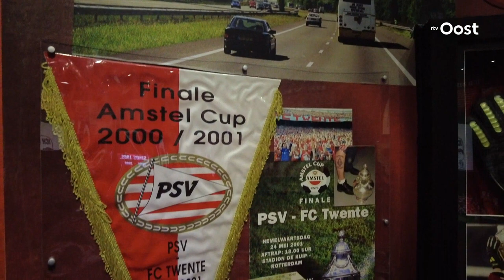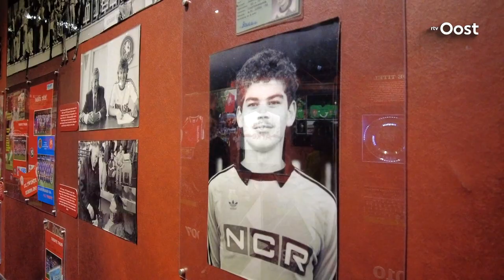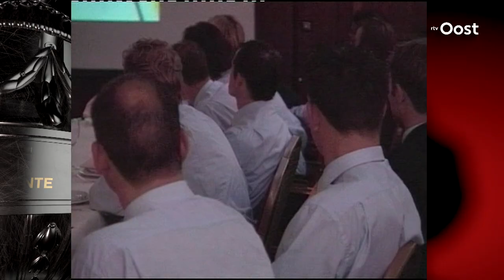Sander Boschker pakt 3 penalty's en wordt held van FC Twente in KNVB Beker 2001 | RTV Oost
De finale van de KNVB Beker 2001 wordt de wedstrijd van keeper van Sander Boschker. Boschker pakt in de strafschoppenserie drie penalty's op rij en wordt de held van Twente.

Meer over 'sport' vind je in onze playlist! Van PEC Zwolle tot Go Ahead Eagles, en van FC Twente tot Heracles, op het YouTube kanaal van RTV Oost vind je alle sportvideo’s, samenvattingen, livewedstrijden en interviews van jouw favoriete voetbalclub uit de regio. Ben je benieuwd wat Ron Jans van zijn tijd bij Twente vindt? Of wil je graag een interview zien met John Stegeman? Wij brengen jou het laatste nieuws van alle voetbalclubs uit de eredivisie en de eerste divisie.